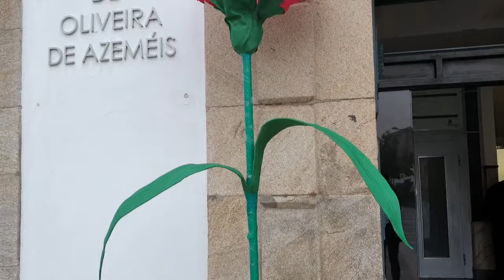"A LIBERDADE DE PENSAMENTO NUNCA NOS É CONDICIONADA"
O líder da bancada do PSD na Assembleia Municipal, Carlos Costa Gomes, em entrevista à Azeméis FM/TV afirma que a forma como hoje se celebra o 25 de Abril pode condicionar a liberdade "do ponto
de vista físico", mas não a liberdade de pensamento. "Recordar o 25 de Abril não nos priva a liberdade do pensamento, que é fundamental para fazer memória", referiu, realçando os valores "de liberdade, fraternidade e igualdade" associados a esta data.

Leia mais na próxima edição, nas bancas às terças-feiras.